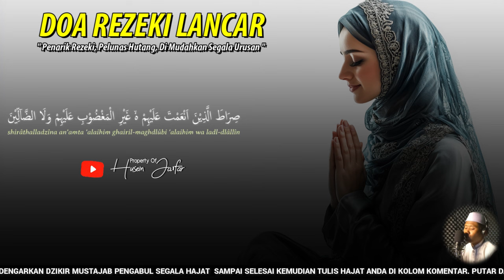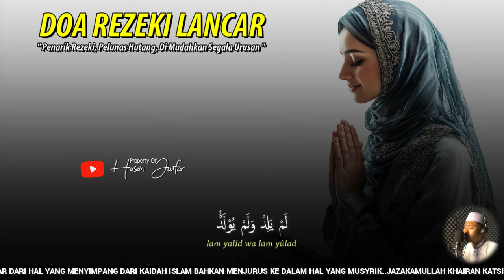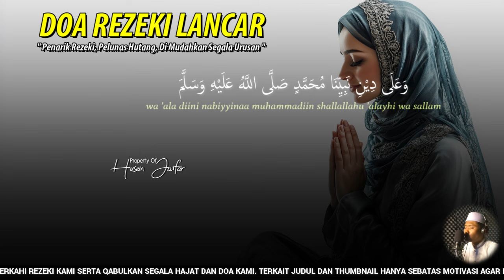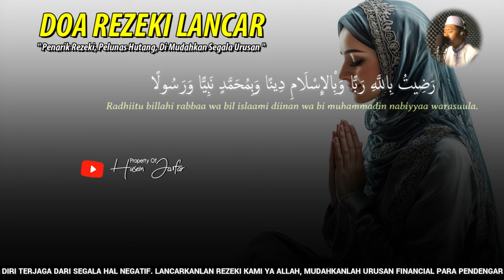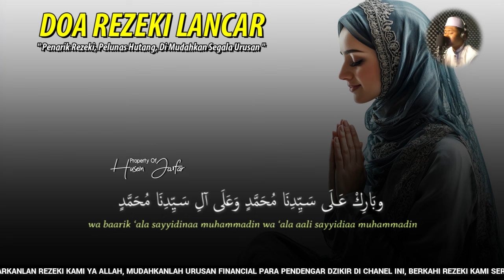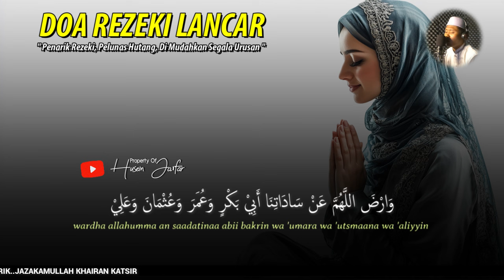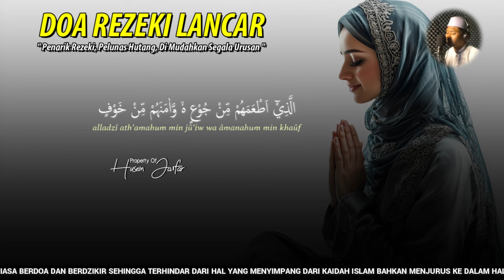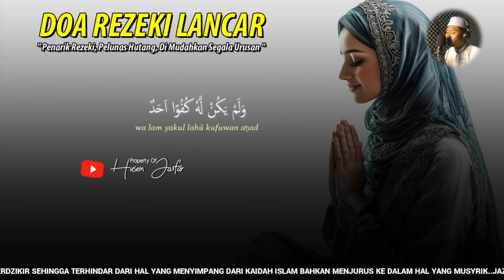🔴LANGSUNG TERBUKTI, REZEKI MENGALIR TIADA HENTI, DOA CEPAT KAYA, PEMBUKA REZEKI, DOA NABI SULAIMAN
Surah Sulaiman,
Sholawat merdu,
Dua for prosperity and success,
doa sulaiman,
zikir pembuka pintu rezeki,
sholawat nabi,
sholawat jibril,
penarik rezeki dari segala penjuru,
dzikirpagi,
husein ja'far,
sholawat nabi,
doa sulaiman,
sholawat jibril
sholawat nabi
doa sulaiman
surah sulaiman
amalan pembuka pintu rezeki
surat sulaiman
sholawat
dzikir pagi
husein ja'far
dzikir
nabi sulaiman
ayat seribu dinar
solawat jibrill
dzikir mustajab
dzikir nabi sulaiman untuk kekayaan
sholawatan
doa
sulaiman surah
doa mustajab
surat nabi sulaiman
ayat kursi
surat yasin

PERHATIAN‼️